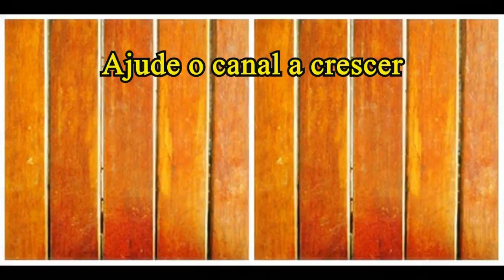Cupim de panela com cerveja preta (30 minutos de pressão)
Para um almoço de domingo de Páscoa sem complicação!

Galera para que o YouTube saiba que você quer receber os meus vídeos, algumas observações
📢Comente
📲 Compartilhe

VIDEOS NOVOS TODAS AS SEGUNDAS,QUARTAS e SEXTAS.

Muito obrigado meus amigos pela força e por assistir nossos vídeos. Deixe seus comentários e o 👍 joinha pois é muito importante para o crescimento do canal. E não se esqueçam de se INSCREVER e ativar o 🔔SININHO DE NOTIFICAÇÕES, se não o youtube não comunica os novos vídeos.

Ingredientes

1 pedaço de cupim de 1 quilo a 1,5 quilo, cortado em dois pedaços
2 cebolas grandes
6 dentes de alho
2 tomates grandes sem sementes
1 colher (café) de páprica defumada
1/2 colher (café) de pimenta do reino
1 lata de cerveja preta (tipo Malzibier)